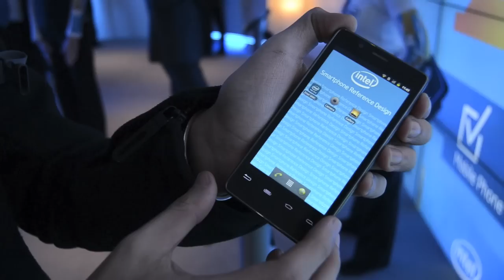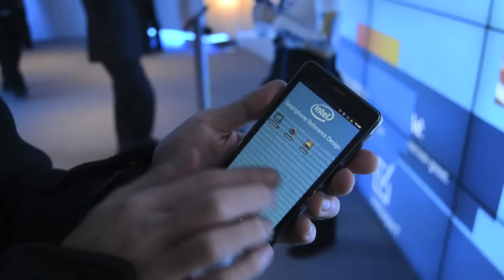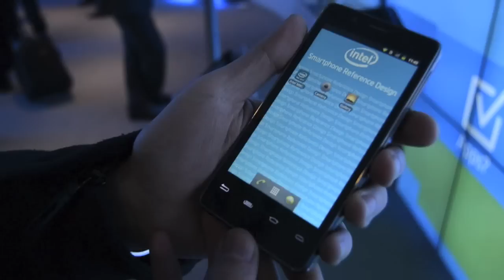Intel Android 參考平台中文動手玩（廣東話）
Intel 參考平台動手玩（廣東話）